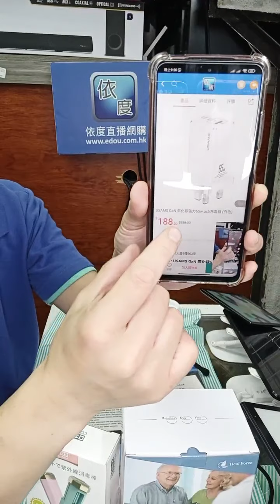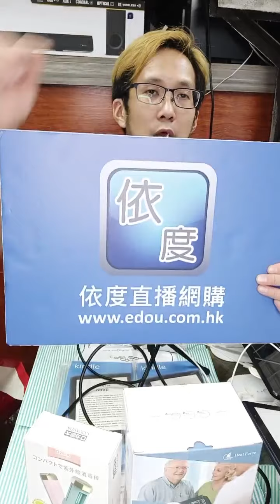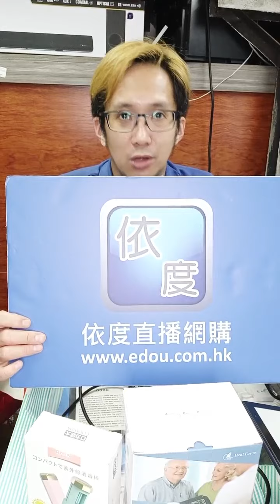《六本木在線直銷》USAMS GaN 氮化鎵強力65W USB充電器（7月6日）直播重溫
USAMS 65W PD GaN 充電器體積細小，以相同功率充電器計算，體積比一般火牛細30-40%，而且電磁轉換能力更高，更省電，產生的熱量相比之下亦更低。2個USB Type-C及1個USB接口，可支援三個電子產品同時充電。

❇️ 規格
   - 輸入：100-240V~50/60Hz 1.5A

❇️ 輸出：
   USB-C1：
     - PPS：3.3V-20V⎓3A
     - PD3.0：5V⎓3A, 9V⎓3A, 12V⎓3A, 15V⎓3A, 20V⎓3.25A (最大65W)

   USB-C2：
     - PPS：3.3V-11V⎓2.7A
     - PD3.0：5V⎓3A, 9V⎓3A, 12V⎓2.5A, 15V⎓2A, 20V⎓1.5A (最大30W)

   USB 輸出：
     - 4.5V⎓5A, 5V⎓4.5A, 9V⎓3A, 12V⎓2.5A, 20V⎓1.5A (最大30W)
     - USB-C1+USB-C2 輸出：45W+18W (最大63W)
     - USB-C1+USB 輸出：45W+18W (最大63W)
     - (USB 輸出：5V⎓3A, 9V⎓2A, 12V⎓1.5A)
     - USB-C2+USB 輸出：5V⎓3A (最大15W)
     - USB-C1+(USB-C2+USB) 輸出：45W+15W (最大60W)

❇️ 想立即購買(HKD 498 香港包運費)，請click 以下連結